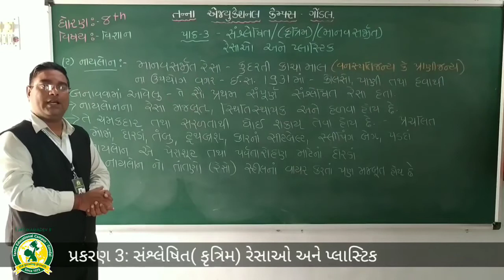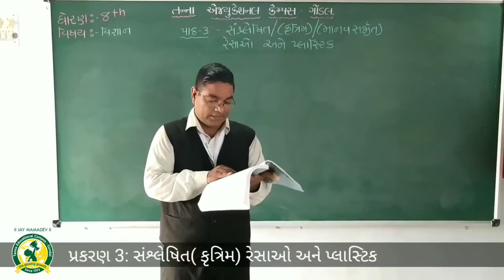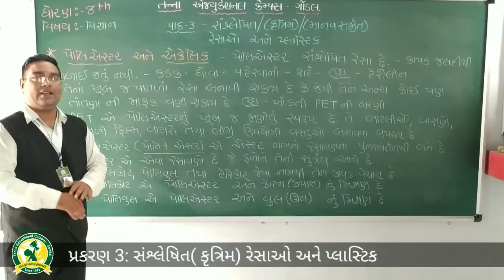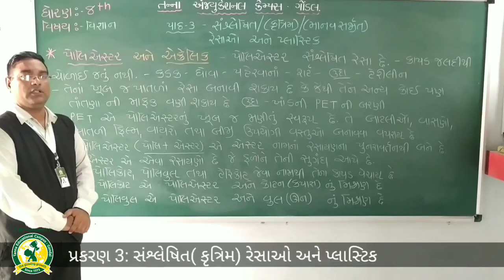ધોરણ - 8 વિષય - વિજ્ઞાન પાઠ - 3 સંશ્લેષિત રેસાઓ અને પ્લાસ્ટિક તાસ - 2 (4-8-2020)